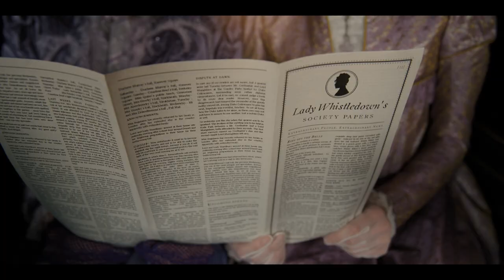MyBridgertonScore - Church Bells and Whistles - Composed by Rick McGuire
Had a blast re-scoring this clip from Netflix's Bridgerton for Spitfire's Scoring Competition! Really glad how it all came together and couldn't have done it without the talented musicians who made this cue come to life. Also, big thanks to Spitfire and Kris Bowers for putting this on and best of luck to everyone that entered!

Flute - Ashley Jarmack
Bassoon - Jenice Rosen
Violins/Viola - Steve Chiu
Cello - Yoed Nir
Mix - Michael Gossard

If you're interested in the full score with music only - check out this video!